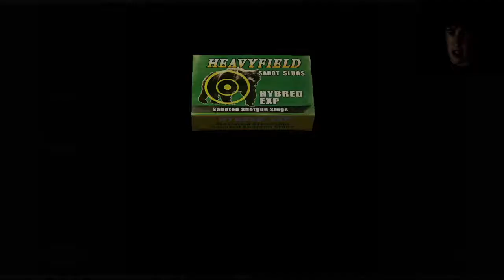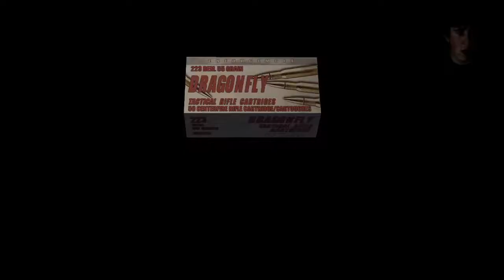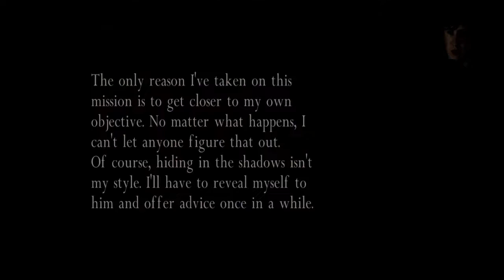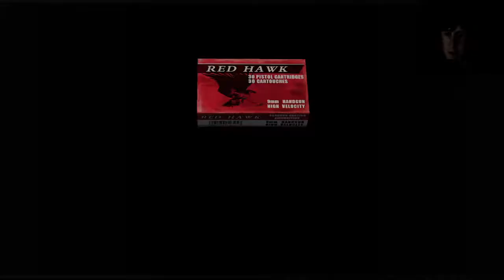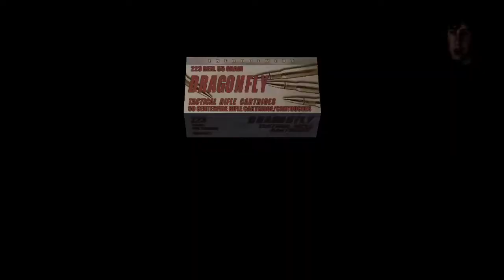Resident Evil 4: Separate Ways | Acquiring The Chicago Typewriter | #1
As you can tell, this was a stream of Separate Ways on RE4, I was only playing it (As I explain) to buy the Chicago Typewriter since I didn't have it in this version of the game. Enjoy :)

Liked the video? Do the thing with the buttons